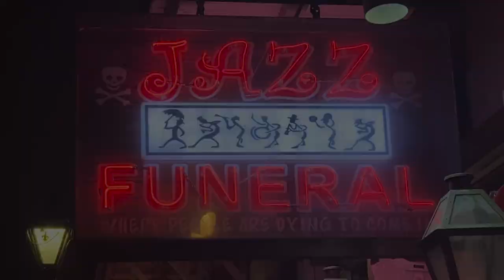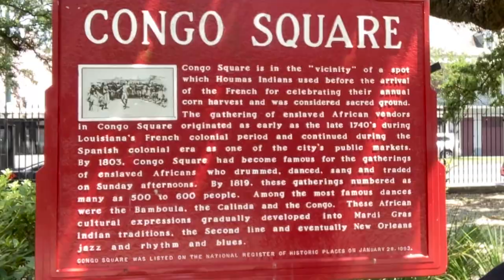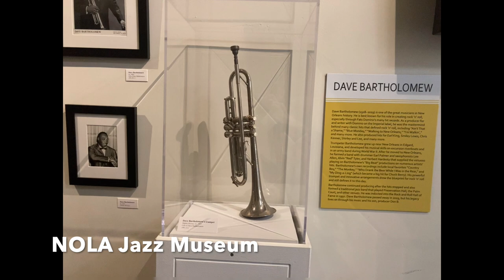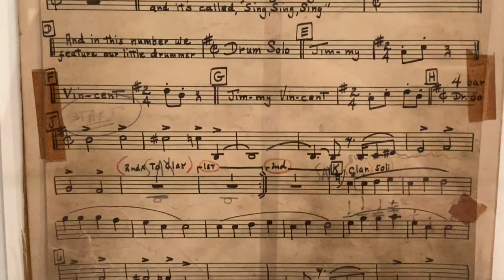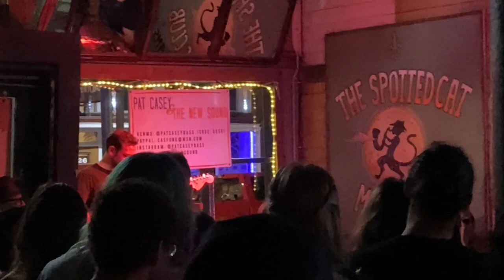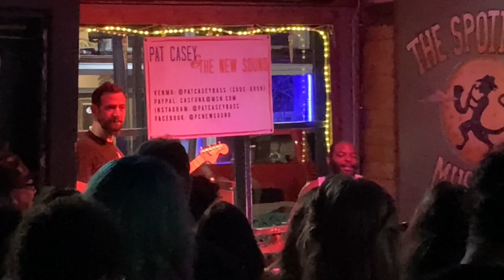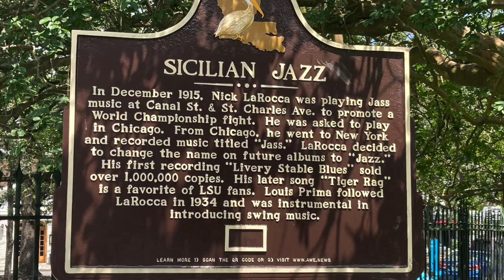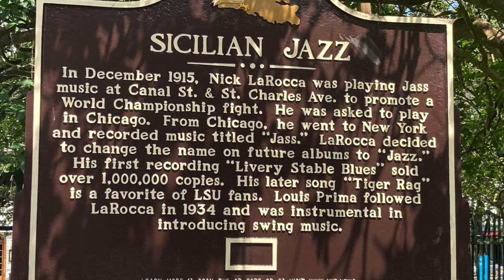5 days of live jazz on Frenchmen St New Orleans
...the most awesome time between two work conferences, spending 5 days catching up f2f with DarrisH (who i have produced TTNS with for 12 years, known for 20 years but was the first time f2f!) - did a live TTNS stream, then he took me into the jazz underworld of Frenchmen St..

AWESOME doesn't cover it! Darold Alexander (singer and one of the best jazz front man i have seen in years) took me under his wing - i think i saw 30 jazz gigs in 5 days!